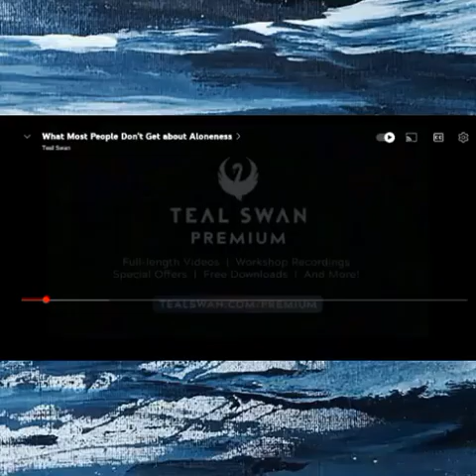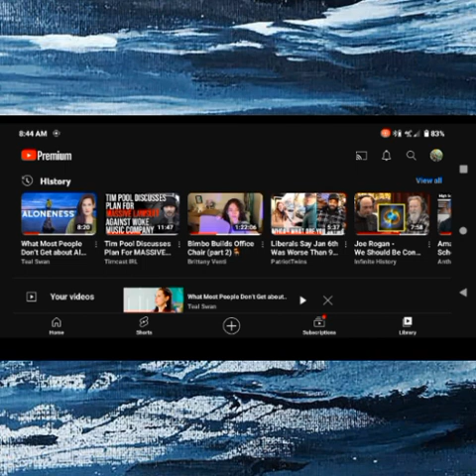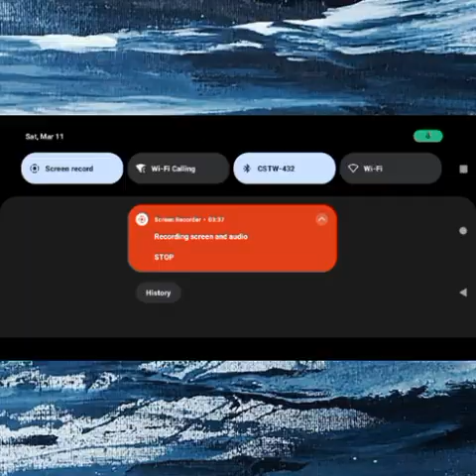Egoic Pulmonary Revelation